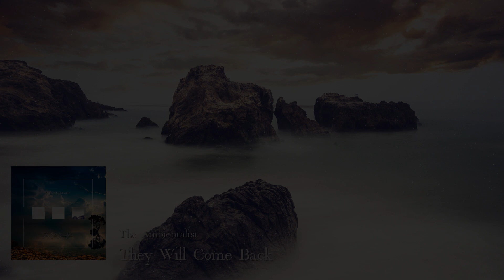The Ambientalist - They Will Come Back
Much love ❤️